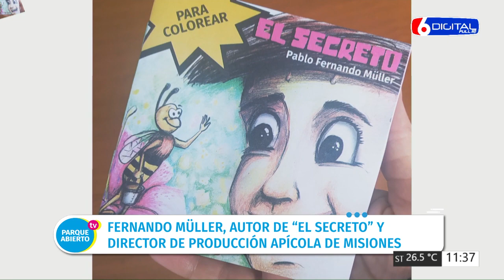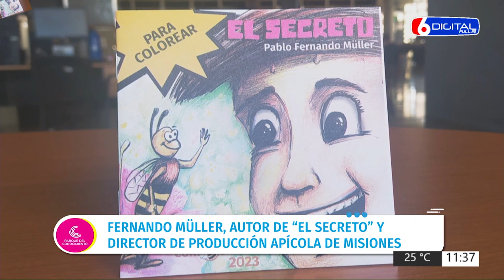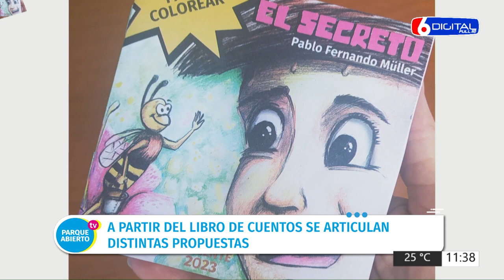24 06 23 PARQUE ABIERTO TV FERNANDO MULLER AUTOR DE EL SECRETO